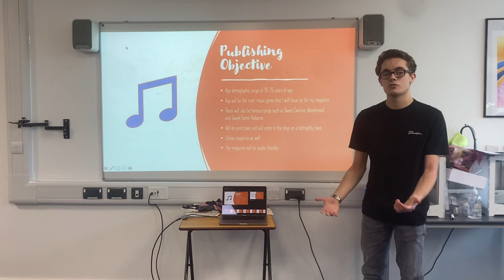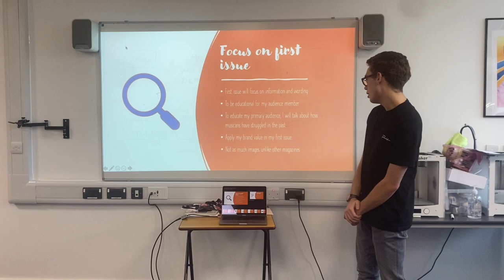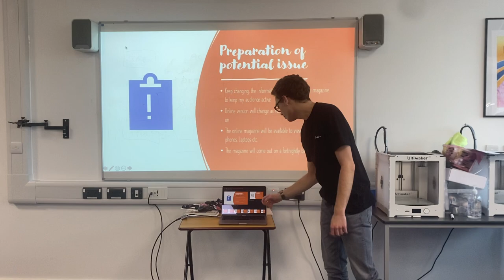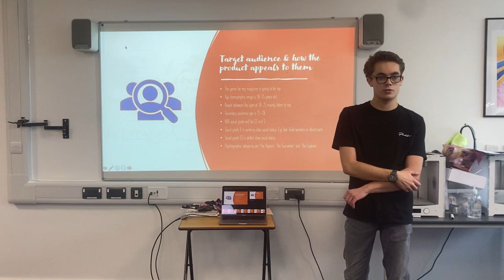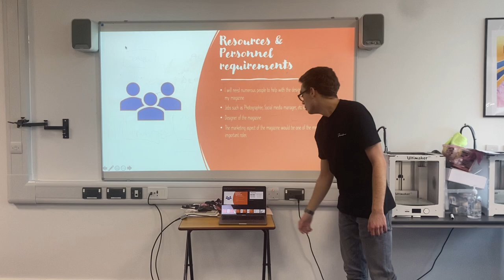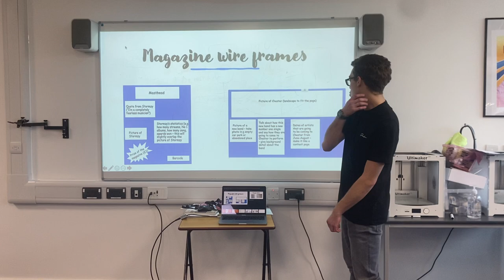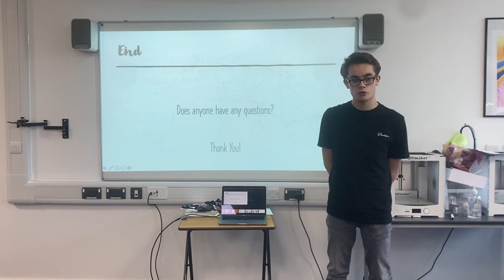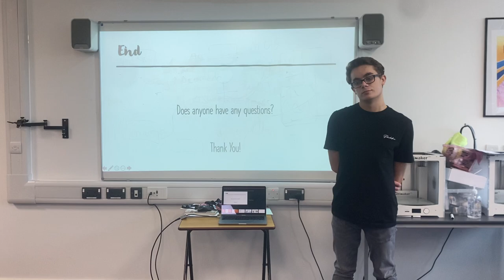Digital media Unit 3 and 21 - task 4